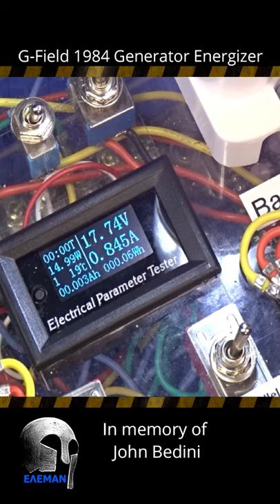G-field 1984 Generator Energizer 3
ELEMAN shorts N.18
In memory of John Bedini, building the G-field 1984 Generator Energizer. Invention which may Bend Rules Of Physics. Is it possible? Could someone with no practical scientific training make a machine that solves the energy crisis?

Buying one helps "SUPPORT" my research tremendously, helping me get all materials & equipments - Magnets, Wires, Lab-TOOLS & any other building supplies, variable Power Supply ect. that I need for the future...

If you like my Demonstration-Experiment  click the "like" Button.

Feel free to post your Positive or Negative comment, without blasting the others...